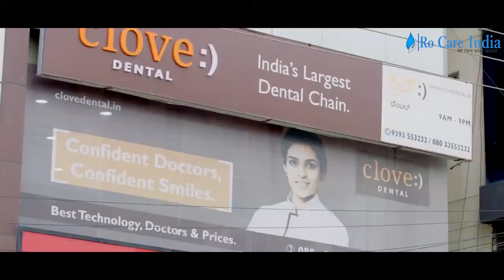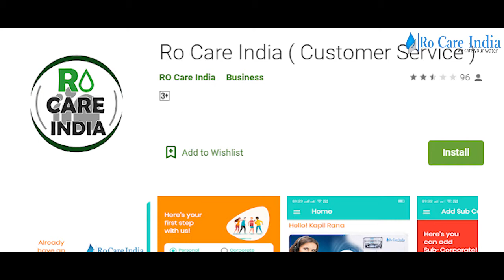Customised Commercial and Industrial RO Water Plant by RO Care India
Get best and customized commercial and industial RO water plant from RO Care India.